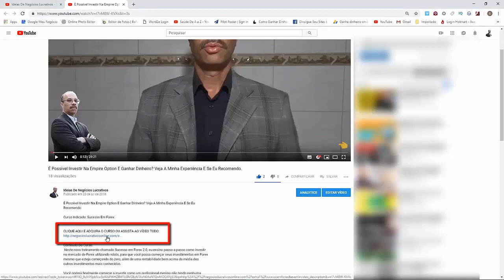✅✅✅METALIZAÇÃO DE OBJETOS NÃO METÁLICOS, Aprenda Como Eternizar Recordações Nesse Curso - FULL HD✅✅✅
Curso Indicado: Curso Metalize Objetos

Conteúdo Do Curso:
O que significa metalizar? Metalizar é o processo que deposita sobre o sapatinho uma camada de metal (cobre puro) através de um banho galvânico, chamado de eletrodeposição de metal.

Não é pintura, é uma camada de cobre maciço. Os sapatinhos Cobreado são oxidados para se tornarem com acabamento de bronze.

Com esse Curso, você Aprenderá a transformar qualquer peça em metal. Qualquer uma! Desde peças feitas em couro, resina, plástico, gesso, pedras, tecidos, folhas vivas ou esqueletizadas, madeira, Sapatinho de Bebe, Chupeta, Mamadeira e uma infinidade de itens.

Você sabia que objetos de valor sentimental podem ser metalizados e se tornarem verdadeiras obras de arte?

É uma maneira de eternizar itens importantes da sua história ou criar um presente criativo, que com certeza irá agradar muito.

Que tal metalizar os primeiros sapatinhos do seu filho para que eles fiquem guardados para sempre? A primeira chupeta? Ou as sapatilhas usadas pela sua filha na apresentação de dança?